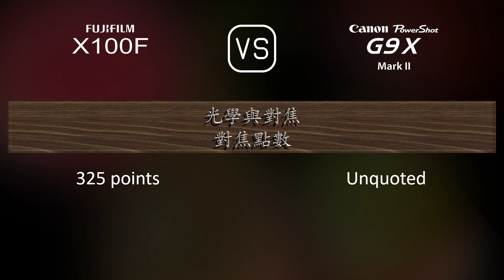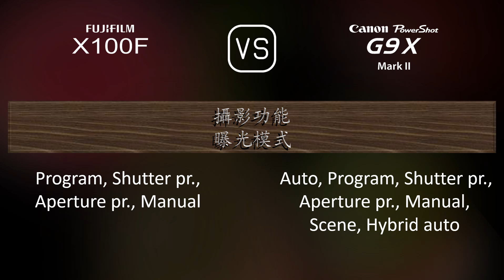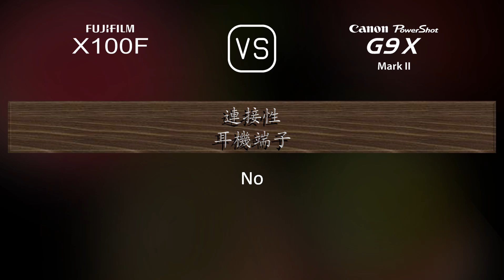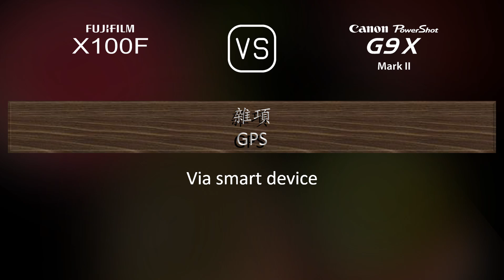Fujifilm X100F 與 Canon PowerShot G9 X Mark II 的規格比較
本片是 Fujifilm X100F 與 Canon PowerShot G9 X Mark II 的功能概述和規格比較 (comparison of specifications)，希望對您有所啟發。感謝您的支持。

00:25 推出
00:33 機身
00:40 影像感測器
01:01 影像
01:16 光學與對焦
01:55 屏幕
02:13 取景器
02:27 攝影功能
03:20 錄像功能
03:35 儲存
03:38 連接性
04:03 物理特性
04:21 雜項